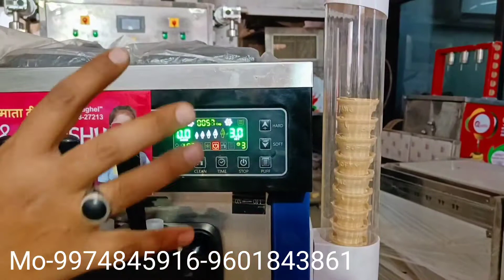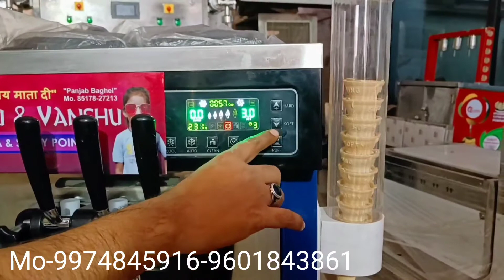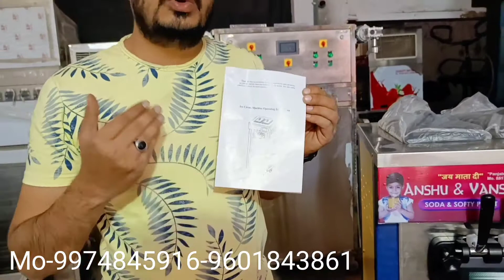Softy ice cream machine by "Quality soda machine" Mo-9974845916-9601843861